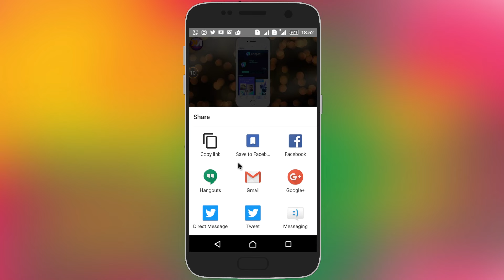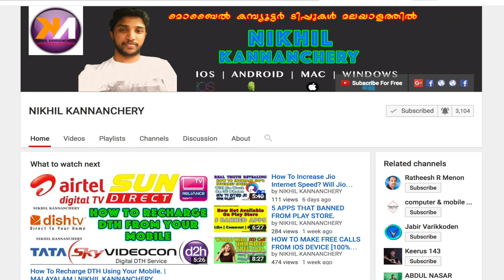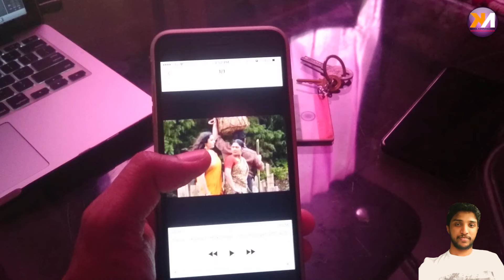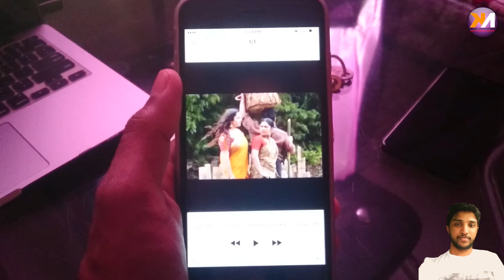Download Free Music to iPhone,iPad,iPod | Latest Way 2017 No Jailbreak, No Computer | MALAYALAM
നിങ്ങളുടെ ഐഫോണിലേക്ക് എങ്ങനെ ഗാനങ്ങൾ സൗജന്യമായി ഡൗൺലോഡ് ചെയ്ത് പ്ളേ ചെയ്യാം, ജയിൽ ബ്രേക്ക് ചെയ്യാതെ, കമ്പ്യൂട്ടർ ഉപയോഗിക്കാതെ.

വീഡിയോ ഇഷ്ടപ്പെട്ടാൽ ലൈക്ക് ചെയ്യുക. കൂടുതൽ പേർ ലൈക്ക് ചെയ്ത വീഡിയോ കാണുമ്പോൾ വീഡിയോ കാണാത്ത ഒരാൾക്ക് ആ വീഡിയോ മികച്ച്ചതും വർക്ക് ചെയ്യുന്ന വീഡിയോയും ആണെന്ന് മനസ്സിലാക്കാൻ സാധിക്കുന്നു. തുടർന്ന് പുതിയ അറിവുകൾ നേടാൻ വരുന്നവർക്ക് സമയം നഷ്ടപ്പെടാതെ അറിവ് സമ്പാദിക്കാൻ സാധിക്കുന്നു.

ഈ അറിവ് മറ്റു കൂട്ടുകാരിലേക്ക് ഷെയർ ചെയ്യാൻ താഴെ ഉള്ള ലിങ്കിൽ ക്ലിക്ക് ചെയ്ത് ഫേസ്‌ബുക്ക് പേജ് ലൈക്ക് ലൈക് ചെയ്ത് പോസ്റ്റുകൾ ഷെയർ ചെയ്യുക. മറ്റുള്ളർക്ക് പകർന്ന് കൊടുക്കുമ്പോൾ നിങ്ങളുടെ അറിവും വർദ്ധിക്കുന്നു.

Download and Enjoy unlimited music to your IPhone and play offline. Download Free Music to iPhone, iPad, iPod | Latest Way 2017 No Jailbreak, No Computer

Supported Devices : iPhone 4/4s 5/5s 6/6s plus/7
ios 7 and above ios 8, ios 9/9.3.2/9.3.3/9.3.4/9.3.4iOS 10

നിങ്ങൾ ഇഷ്ടപ്പെട്ടേക്കാവുന്ന ചില വീഡിയോകൾ.
☞ INSTALL PAID APPS CRACKED GAMES FOR FREE ON YOUR IOS DEVICE
☞ IPhone ൽ മലയാളം ടൈപ്പ് ചെയ്ത് കുഴങ്ങിയോ? എങ്കിൽ ഇനി എഴുതാം

Similar questions:

● Download free music app on Iphone/Ipod touch!
● How to Download Music for Free Directly on Your iPhone! -2015
● EASIEST WAY TO GET FREE MUSIC ON YOUR IPOD OR IPHONE!
● How To Legally Download Songs On iPhone/iPod/iPad WITHOUT Computer FREE! (2016 METHOD!)
● How to Download FREE Music on iPhone 5, 4S, 4, 3GS